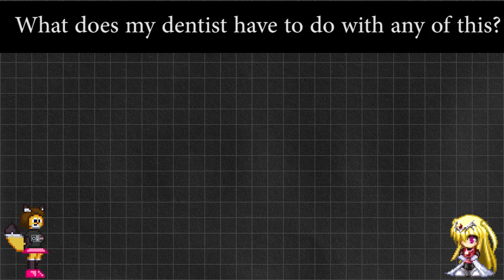Not Another Boss Rush Mega Man Maker RKS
Since I overproduced the last video, I'm going to underproduce this one.

I decided to change up the original RKS design by making the player have to climb up instead of falling down. Of course the RKS design was based off of Mega Man 4. So, well, who cares?

The final may take awhile, I want to really overproduce it, if I can figure out how. Then again I haven't attempted a project of that scale in over ten years. That's why I do so many anime uploads now.